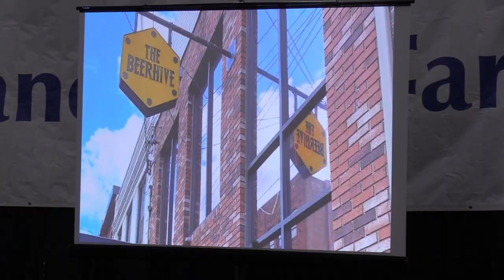HGTV's star and Pa. native, Steve Ford premiers season two of "Stuffed" at 2023 Pa. Farm Show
“Stuffed with Steve Ford” is a series created by VisitPA that helps to highlight Pa’s culinary trails, food culture, and as well support small local businesses.  Hear from HGTV star and Pennsylvania Native on today's event and capture little sneak peek of season two.